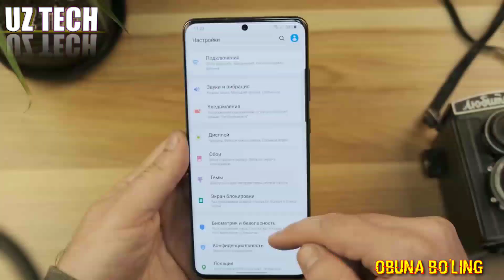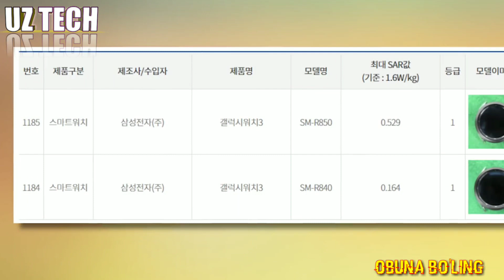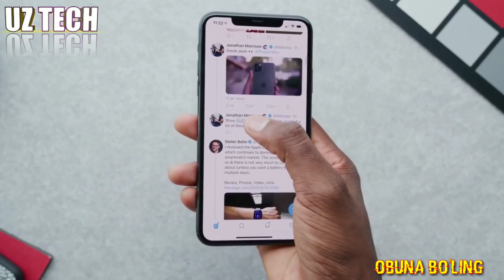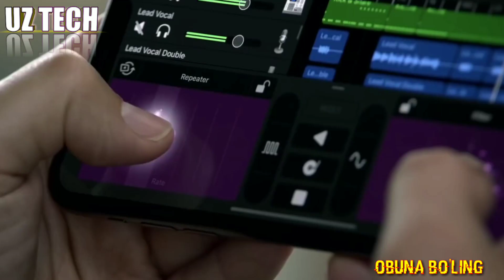GALAXY NOTE 20 ULTRA HAQIDA BATAFSIL MALUMOT//IPHONE 12LAR HAQIDA//YANGILIKLAR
TELEFON SOTIB OLISH UCHUN
ARZON SAVDO DOKONI
Manzil: Farg'ona viloyati Furqat tumani markazida.
Aloqa uchun:   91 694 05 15  Telegram : @up0515
 Telegram kanal:@arzon555

BOSING !